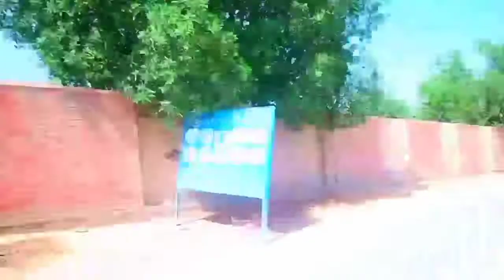waly log life style😂//FARMAN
Hi everyone,
so guys aa choki hai new video .watch and subcribr. link follow .Thanks all friends